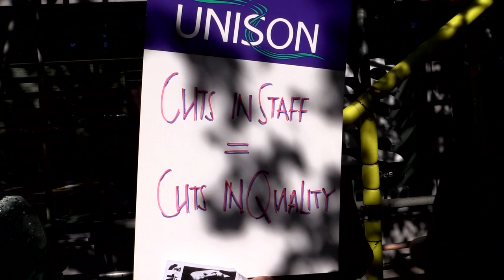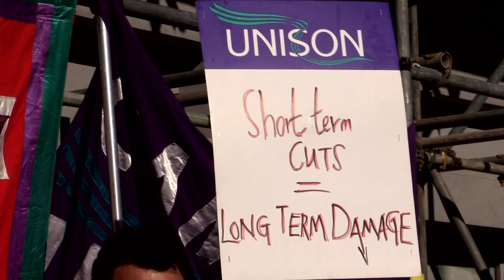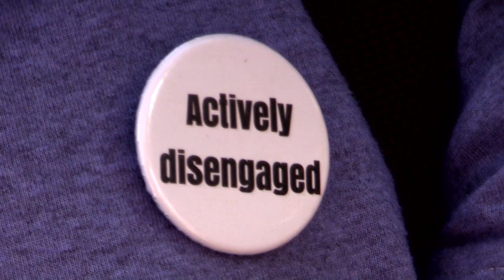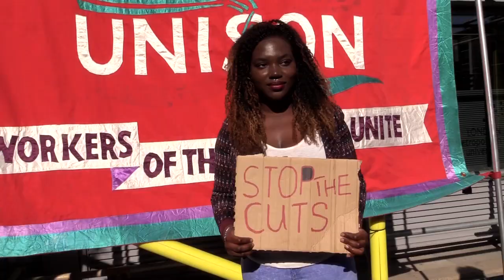London Met: Stop the job cuts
A major battle is brewing at London Metropolitan University, where a clueless management is making 165 job cuts - further perpetuating a download cycle which is ruining a university that gives more opportunities to working class and ethnic minority students than any other university. Strike action is now imminent on Thursday April 21.